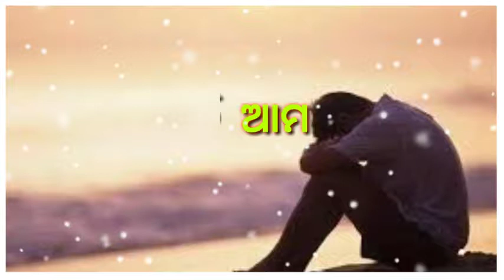New odia whatsapp status video song